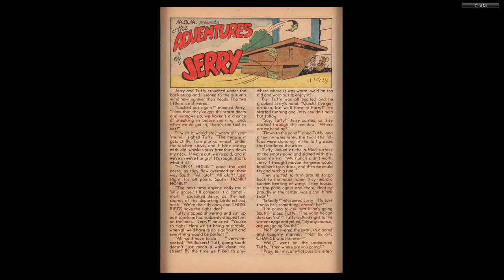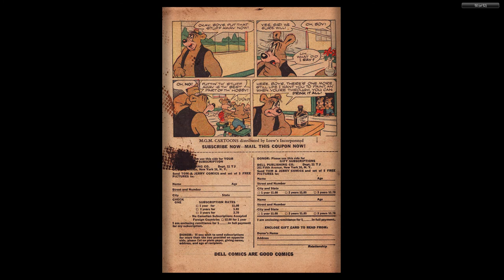Tom and Jerry #076